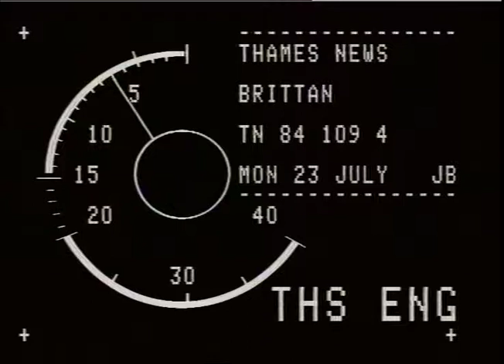LEON BRITTAN APPEALS TO ETHNIC MINORITIES TO VOTE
THAMES NEWS 23.7.84 HOME SECRETARY LEON BRITTAN VISITS BRENT MOSQUE AND APPEALS FOR EQUALITY FOR ETHNIC MINORITIES AND APPEALS FOR THEM TO VOTE.